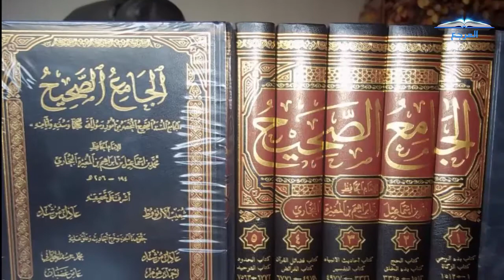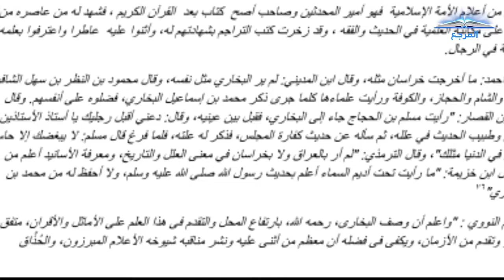الامام البخاري| أمير المؤمنين في الحديث و سيد الفقهاء | ترجمته و مواقف من حياته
يعد الامام البخاري أحد كبار علماء الحديث عند أهل السنة و الجماعة و صاحب كتاب الجامع الصحيح